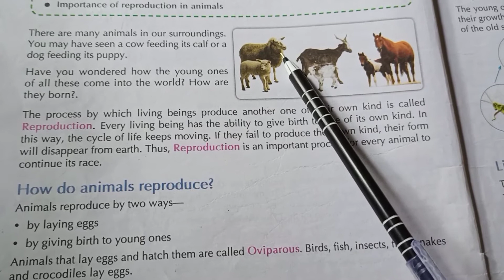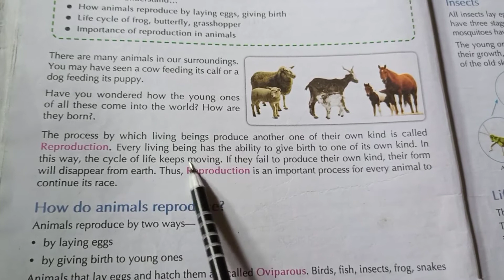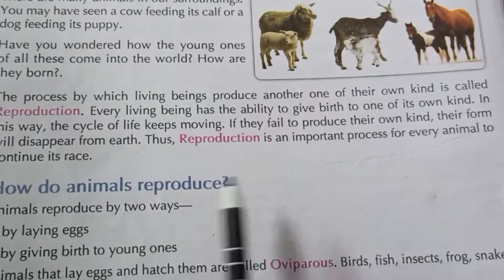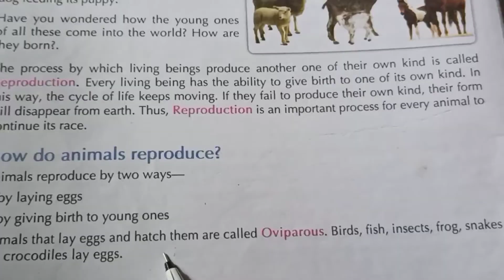E.V.S Class-4 ch-4 Animal Life -Reproduction in Animals Part-1(Introduction)word-word explanation